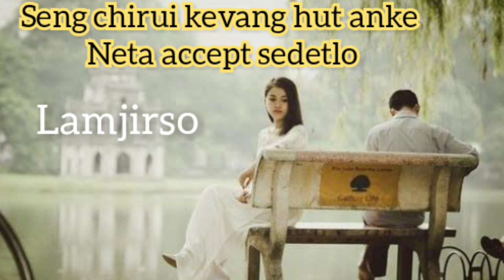SENG CHIRUI KEVANG HUT ANKE NETA ACCEPT SEDETLO🙄